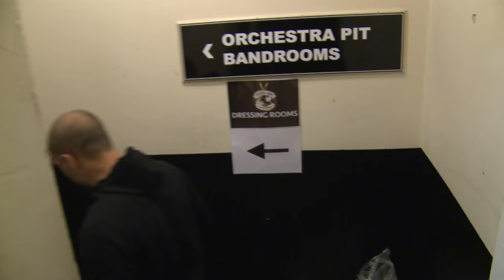SILVA NUTMEGS BONY & KOLAROV SNEEZES | Inside City 174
In this week's Inside City Pablo Zabaleta meets rock and roll legends Status Quo, Bacary Sagna reads some "Mean Tweets" and Kolarov takes a ride in Chappy's Taxi.